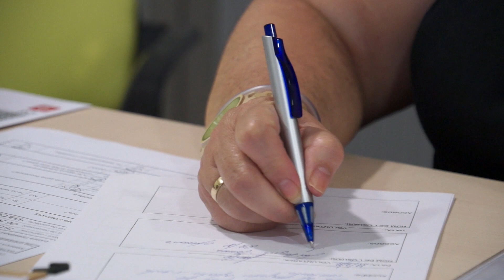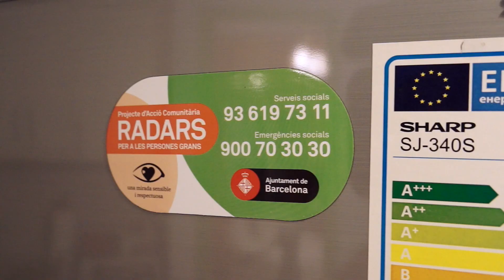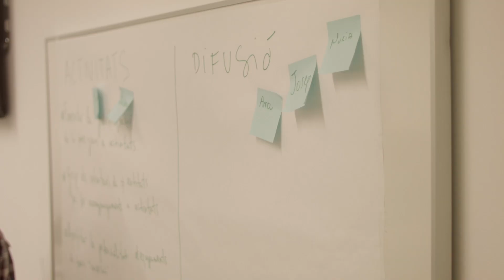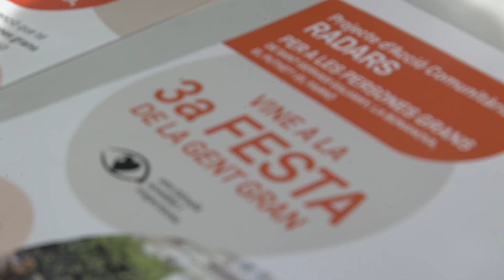RADARS, fent barri amb les persones grans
Els veïns i les veïnes, els comerços i les farmàcies, les entitats dels barris i els centres de serveis socials treballem plegats per detectar i prevenir les situacions de risc i solitud no volguda en persones grans. Gràcies a aquesta complicitat i al treball en xarxa, vinculem les persones grans a la comunitat i construïm un barri més amigable i segur per a elles.